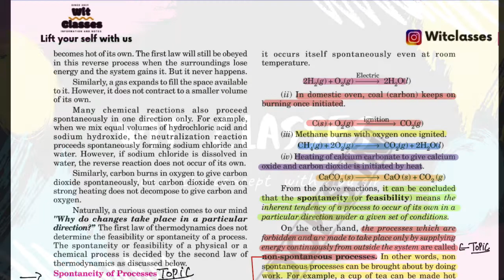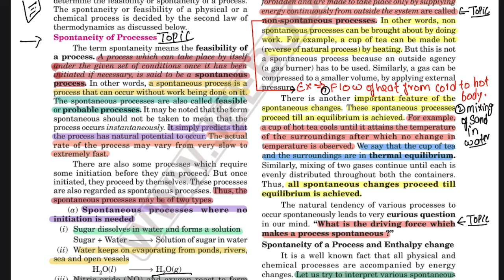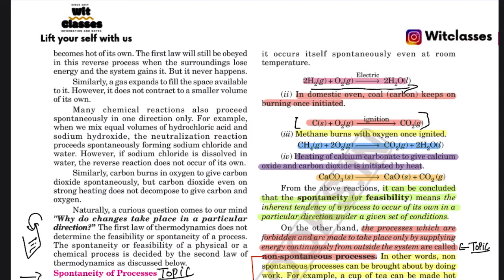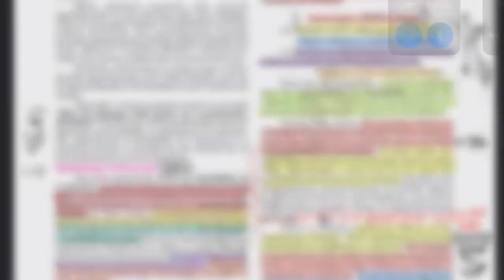Spontaneous and Non Spontaneous process ? Thermodynamics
A spontaneous reaction is a reaction that favors the formation of products at the conditions under which the reaction is occurring. A roaring bonfire is an example of a spontaneous reaction, since it is exothermic (there is a decrease in the energy of the system as energy is released to the surroundings as heat).

A nonspontaneous reaction is a reaction that does not favor the formation of products at the given set of conditions. In order for a reaction to be nonspontaneous, it must be endothermic, accompanied by a decrease in entropy, or both. Our atmosphere is composed primarily of a mixture of nitrogen and oxygen gases. One could write an equation showing these gases undergoing a chemical reaction to form nitrogen monoxide

This channel is for class  9th and 10th science students and for 11th and 12th chemistry students for Cbse and state  Board ...
This chanel has vision to help the students in their studies...
Keep watching and support this chanel...